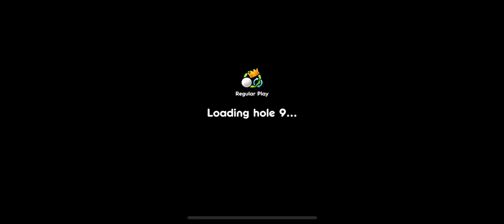SSG3, Golf Land, Hole In One Swishes. Hole 5, Hole 6 and Hole 9